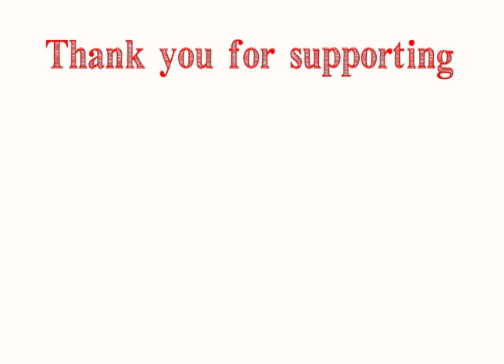I come to Street-Level because...